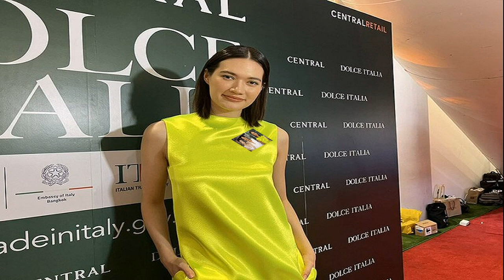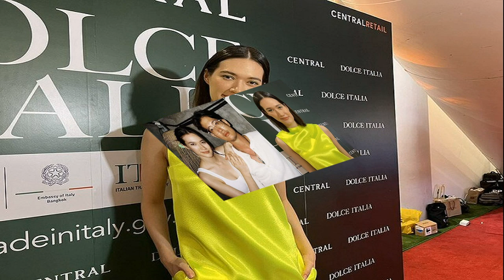เลิกกันด้วยความรัก! ‘มิเรียม’ เปิดใจครั้งแรก ปิดฉากรัก 3 ปี ‘เป้ อารักษ์’ มองอนาคตไม่เหมือนกัน ยกเป็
เลิกกันด้วยความรัก! ‘มิเรียม’ เปิดใจครั้งแรก ปิดฉากรัก 3 ปี ‘เป้ อารักษ์’ มองอนาคตไม่เหมือนกัน ยกเป็นเพื่อนที่ดีที่สุด

ทำเอาแฟนคลับตกใจไม่น้อย หลังพระเอกหนุ่ม เป้ อารักษ์ เผยกับสื่อว่าได้เลิกรากับนางแบบสาว มิเรียม ศรพรหมมาศ ยุติความรัก 3 ปี ทั้งที่ก่อนหน้านี้ทั้งคู่ดูสวีตกันมาก ไม่มีวี่แววว่าจะเลิกรากัน
ล่าสุดมีโอกาสเจอ มิเรียม มาร่วมเดินแบบในงาน “Central Dolce Italia 2023” ณ ห้างเซ็นทรัล แอท เซ็นทรัลเวิลด์ มิเรียม ได้เปิดใจครั้งแรก ถึงสาเหตุที่เลิกรากับ เป้ อารักษ์ พร้อมเผยสภาพจิตใจในตอนนี้
ดูเหมือนสดใสขึ้นแล้ว จิตใจตอนนี้เป็นอย่างไรบ้าง?
“สดใสเหรอคะ(หัวเราะ) ก็ดีค่ะ ถามว่าสดใสขึ้นไหม จริงๆ ช่วงนี้มิเรียมขอเล่าให้ฟังนะคะว่าเราภูมิใจมากๆ นอกจากเดินแบบ ถ่ายแบบ คนอาจจะไม่รู้ว่ามิเรียมเป็นนักบำบัดด้วย ช่วงนี้ก็มารับเคสมากขึ้น มีลูกค้ามากขึ้น มันทำให้เรามีพลังชีวิตมากๆ เพราะว่าหลังจากโควิดเรื่องสุขภาพจิตของทุกคนก็อาจจะต้องการคนช่วยเหลือ
“ขนาดหนูเองช่วงโควิดก็ยังมีช่วงดาวน์มากๆ พอกลับมาทำงานตรงนี้ที่หนูไปเรียนที่อเมริกามา ตอนแรกไม่มั่นใจว่าจะทำได้หรือเปล่า เพราะว่าภาษาไทยเราไม่ได้แข็งแรงเท่าภาษาอังกฤษ แล้วภาษามันก็สำคัญมากๆ ในการบำบัดคน พอเริ่มกลับมาทำ มันไม่ได้อยู่ที่ภาษาแล้ว มันอยู่ที่ความต้องการของเรา
มิเรียม เปิดใจเลิก เป้ อารักษ์
ช่วงนี้เราได้ใช้เวลาอยู่กับตัวเองมากขึ้น?
“เปล่าค่ะ จริงๆ ออกไปช่วยคนอื่นมากขึ้นค่ะ
เหมือนเป็นการบำบัดตัวเองไปในตัวด้วยไหมกับการรับฟังปัญหาคนอื่น?
“แน่นอน ถ้าเป็นนักบำบัดต้องบำบัดตัวเองก่อน”

หลายคนงงกับคู่เรายังดูหวานๆ กันดีอยู่ แต่ทำไมเลิกกัน มันเกิดอะไรขึ้น?
“ไม่มีอะไรเกิดขึ้นค่ะ มันแค่เป็นเรื่องสองคนที่รักกัน คุยกันแล้ว ไม่ใช่ไปต่อไม่ไหวค่ะ อาจจะมองอนาคตไม่เหมือนกัน แล้วตอนนี้ก็รักกันเหมือนเดิม เป็นเพื่อนสนิทกัน ยังร่วมงานด้วยกัน ทำกิจกรรมด้วยกัน ซัพพอร์ตกัน ก็รู้สึกว่าพี่เป้ยังเป็นเบสต์เฟรนด์ของหนู (เป็นเรื่องของทัศนคติที่ไม่ตรงกัน?) ใช่ค่ะ มองเป้าหมายไม่เหมือนกัน(ยิ้ม)
ตอนที่พี่เป้ให้สัมภาษณ์ว่าเราทั้งคู่จบความสัมพันธ์กันแล้ว เขาได้บอกเราก่อนไหม?
“ไม่บอก(หัวเราะ) แต่ไม่ถึงกับตกใจค่ะ เพราะสุดท้ายเราสองคนไม่ได้ตั้งใจปิดบังอยู่แล้ว แต่ไม่ได้ตั้งใจมาประกาศ ก็ไม่ได้ตกใจเลย
มิเรียม-เป้ อารักษ์
หลายคนเสียดายคู่เรา เพราะเข้ากันได้ดีมาก?
“ไม่เสียดายหรอกค่ะ รู้สึกดีใจ เป็น 3 ปีที่แฮปปี้มาก เหมือนได้เพื่อนที่ดีมากๆ มาด้วย ไม่มีเรื่องเสียใจเลยค่ะ”

มีความเชื่อเกี่ยวกับอาถรรพ์ความรัก 3 ปีไหม?
“หนูไม่อยากจะพูด เพราะว่าบางคนก็เชื่อใช่ไหม แต่ว่ามิเรียมเชื่อว่าความรักเป็นสิ่งที่สองคนเขาต้องเลือกกัน เพราะว่าความรักเป็นการ I choose you, you choose me ไม่ว่าจะเป็นคู่ไหนมันอยู่ที่สองคนเลือก”

ก่อนที่เราจะถอย มีการตกลงพูดคุย ปรับจูนปรับความเข้าใจกันไหม?
“แน่นอนคู่รักเราต้องมีการคุยกันเยอะแยะอยู่แล้ว แต่เรื่องสองคนก็ไม่ได้ประกาศให้ใครฟังเนาะ”